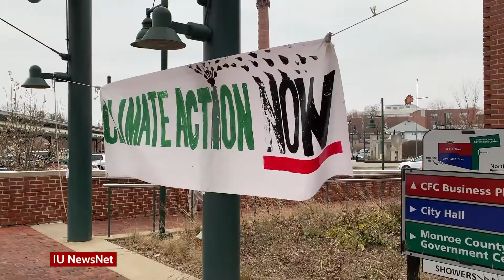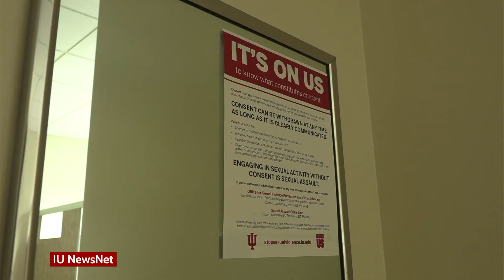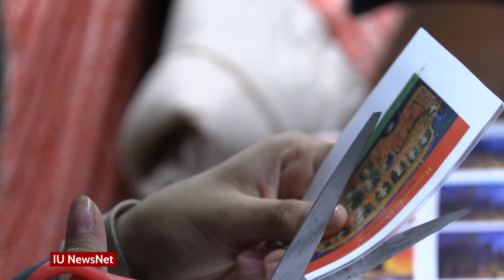IU NewsNet Daily December 10, 2019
For the final show of the semester, people are walking out of class and work once again for a climate strike, the bowl game for Hoosier football was announced, and the campus celebrates Christmas with a new annual event. Join Karli VanCleave and Katrina Nickell for at the latest news on IU NewsNet. We also want to give a huge thank you to our production team and all their hard work this semester. We will see you again in the new year!